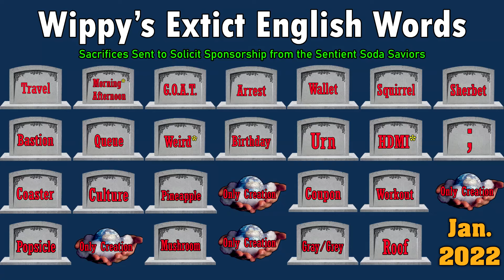Ripping Jeans at the Seams - Wiplish Lesson 143 | Changing English Daily Until MTN Dew Sponsors Me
O-VER-RATED *clap* *clap* *clap-clap-clap-clap* O-VER-RATED.